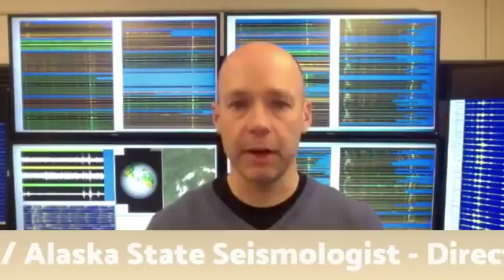UAF - 2018 - November 30 Earthquake Discussion with Alaska Earthquake Center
First broadcast via Facebook Live.

A magnitude 7.0 earthquake struck just seven miles north of Anchorage at 8:29am on Friday morning, at a depth of about 27 miles. The earthquake caused power outages, damage to roads and buildings, and closures of schools, businesses and government offices. The extent of the damage is not yet clear, and we are still waiting for word on whether there were any casualties.

Anchorage police are requesting that people keep their lines clear as much as possible and only call for legitimate emergencies. DOT has requested that people stay off the roads as much as possible. If you must travel, drive slowly and carefully, and report any road damage that you discover.

This is the largest earthquake to strike near Anchorage since the 2016 M7.1 Iniskin earthquake. Because this morning's quake was so much closer, the impacts to Anchorage and Mat-Su are far more severe and widespread. The picture is still coming together, but damage reports so far include the following:

Seward Highway closed at mile post 112 due to a landslide
Water mains ruptured and nonstructural damage to terminals at the Anchorage airport.
Significant road damage including the International Road on-ramp
A roof or ceiling collapse at a Key Bank in South Anchorage
Damage and flooding at the Alaska Railroad headquarters
These are just representative examples of the kinds of reports we are seeing. Meanwhile, the Anchorage School District has asked parents to pick up their children if possible, and students at some schools have been moved to other locations that have power. State offices have closed for the day, and the railroad and TAPS have both shut down for safety inspections.

There have already been many aftershocks, including a magnitude 5.7 just three miles north of Anchorage. On a normal day, that earthquake would have dominated state news on its own. We expect a vigorous aftershock sequence, and we will release more detailed aftershock information soon. There was no noticeable foreshock for this earthquake.

Here is the USGS aftershock forecast:

Low (4%) probability of another earthquake equal or greater than magnitude 7.0
27% chance of a magnitude 6+ aftershock, and it is most likely that 0-3 of these will occur
78% chance of magnitude 5 or greater aftershocks, but likely no more than around 20 of these
Up to 2,200 aftershocks greater than magnitude 3 are possible